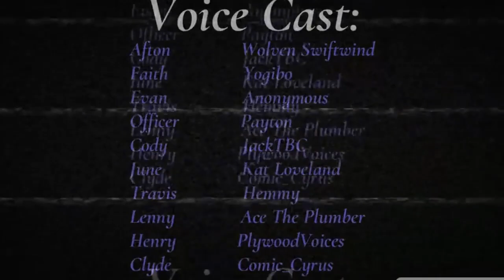"it's a Bit Small" FNAF - Dementia Afton [S1E1] - PILOT